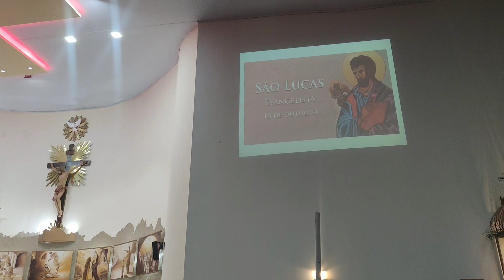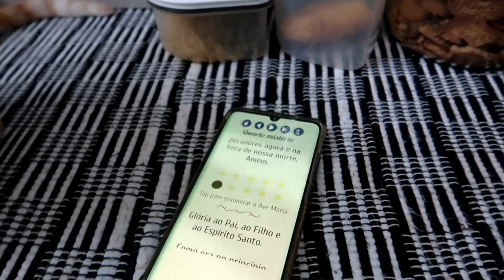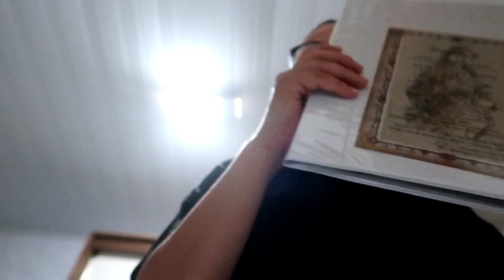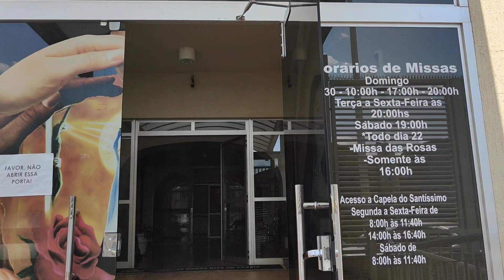MEUS MIOMAS E MINHAS 3 OPÇÕES 😏 COMECEI EM UM MÉDICO E TERMINEI NO MELHOR 😃 ESCOLHAS DE UMA CATÓLICA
❤️Cupons LOVITO👇🏻25% DE DESC.
      💗 LOVISOLAN (5 USOS AO MÊS)
      💗 LOVIB232 (1 USO AO MÊS)